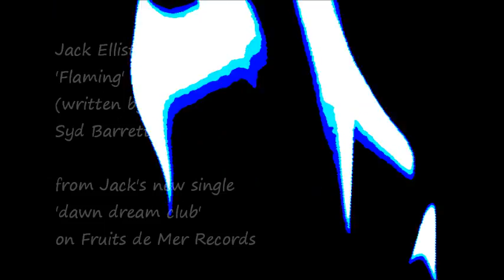'Flaming' - new version of Syd Barrett's song (from Jack's new EP on Fruits de Mer Records)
Jack's back!

The best thing to come out of the Netherlands since you forgot about that little packet in your coat pocket when you went on a stag do to Amsterdam, Jack Ellister returns to Fruits de Mer armed with three new tracks recorded exclusively for this 7" EP.

He brings brings his own idiosyncratic, modern take on psychedelia to songs recorded by the greats (The Beatles), the legendary (Syd Barrett) and the cult hero (Mark Fry, who coincidentally recorded himself for Fruits de Mer back in 2008). this video clip showcases and excerpt from Jack's reinterpretation of Syd Barrett's 'Flaming'.

...and don't miss seeing Jack playing live at the Summer Fruits de Mer All-Dayer, at London's Borderline on August 10th (The Pretty Things are headlining -- be there!).